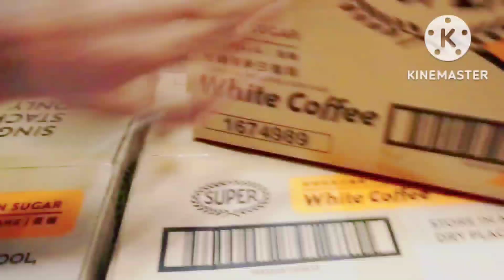How It's Possible🙄 | ఇది ఎలా సాధ్యం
how it's possible
explained about my work.